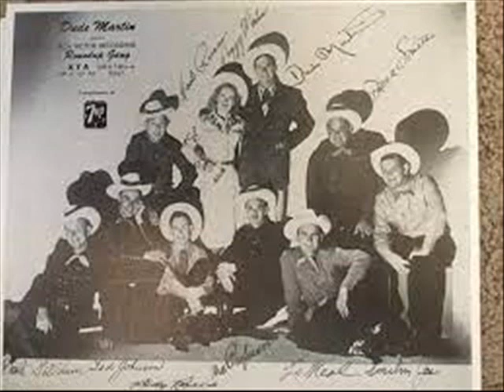Dude Martin & His Roundup Gang - Boogie Woogie Cowboy 1950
We'll keep it swingin' with Dude Martin & His Roundup Gang - Boogie Woogie Cowboy 1950. If you are not familiar with Martin, there is a short bio